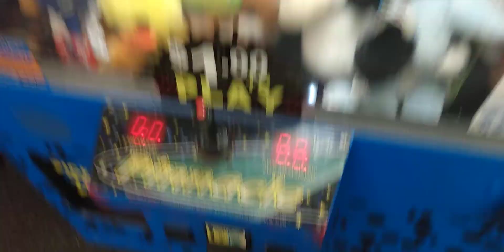Pinnacle Claw Machine (Sugarloaf Toy Shoppe Claw Machine)@ Walmart cut it to thin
good evening everyone Captain Namco here tonight I decide to head to my local Walmart to face the pinnacle Claw machine and here I am not sure how I still won this deer but I did